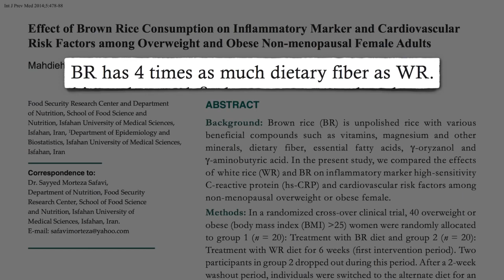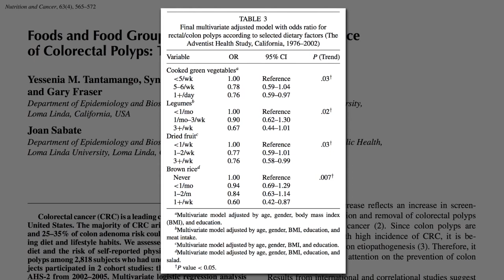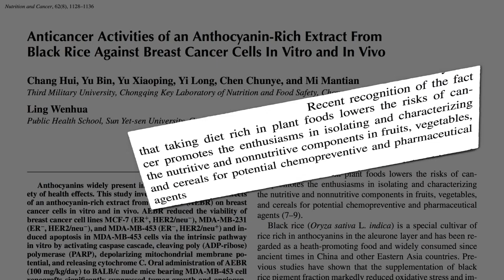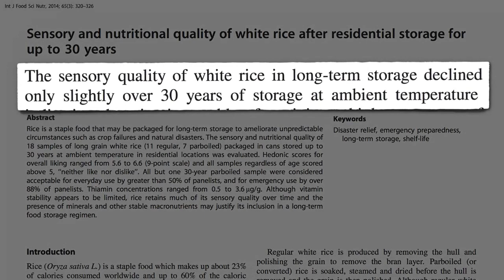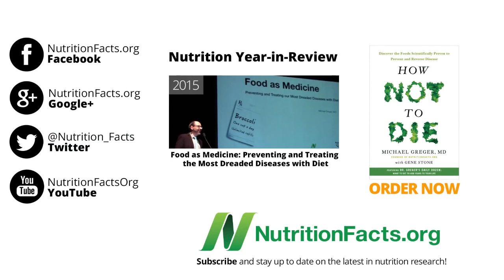💎Какой Рис Полезней? - Доктор Майкл Грегер